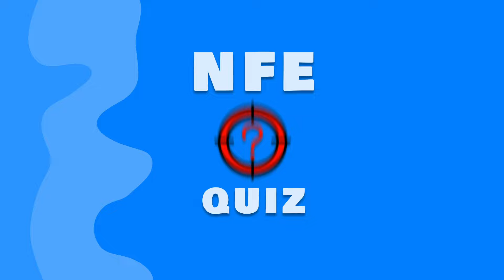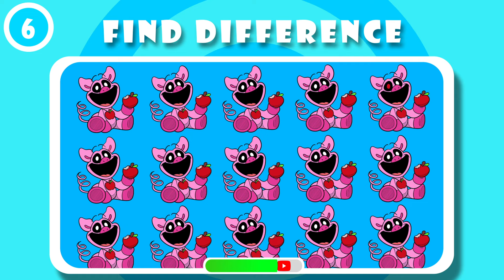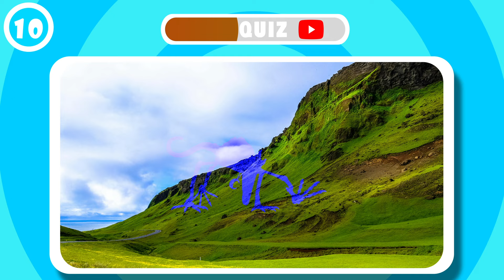🔪🙀Guess The MONSTER (Smiling Critters) By EMOJI And VOICE | Poppy Playtime Chapter 3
Try to guess all the Smiling Critter monsters from the Poppy Playtime universe by emoji and voice, and solve all the bonus quizzes from the video. Who is your favorite character? Write it in the comments.